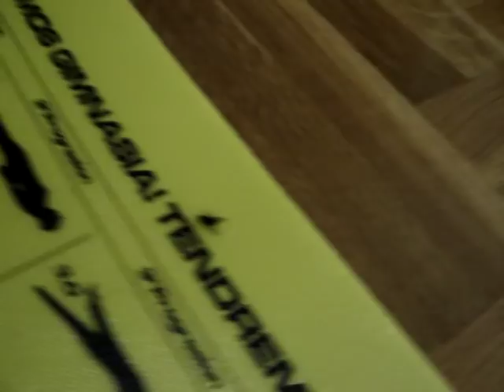Fly Whisperer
Our little one is not at all afraid of animals, insects included.
Take look at how she deals with one annoying fly that was stupid enough to be buzzing around her head.